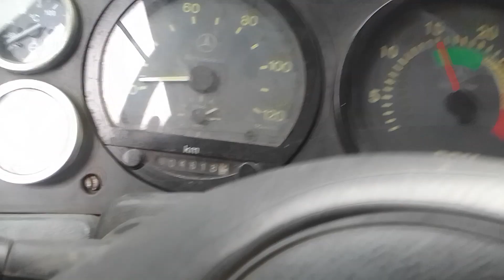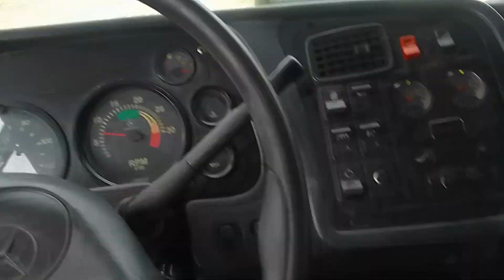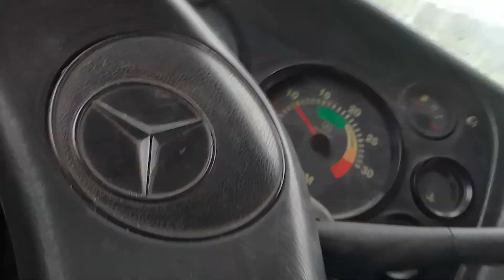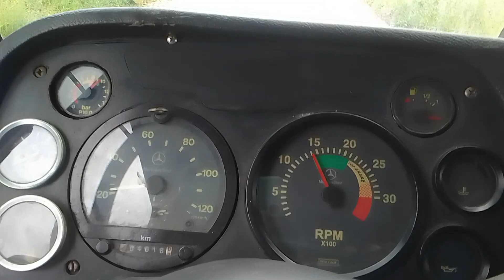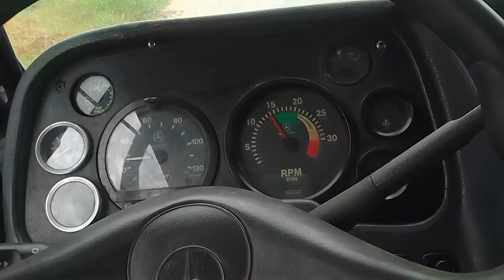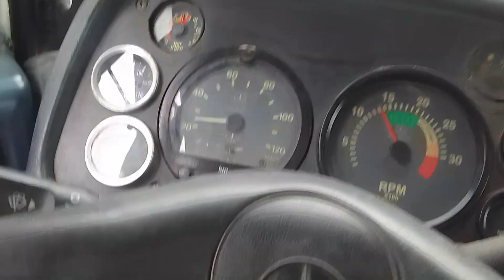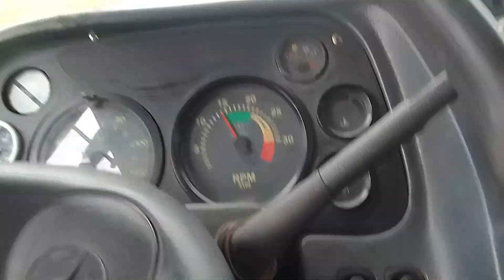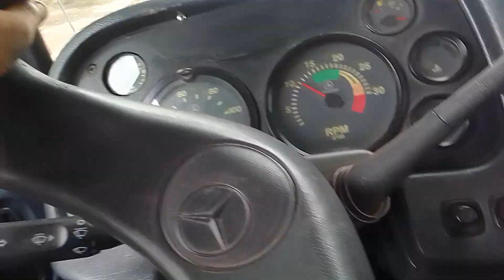testando MB 1938